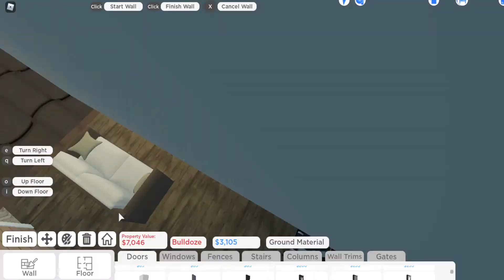New Game Like Bloxburg?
This game is called RoVille if you want to play it link under this